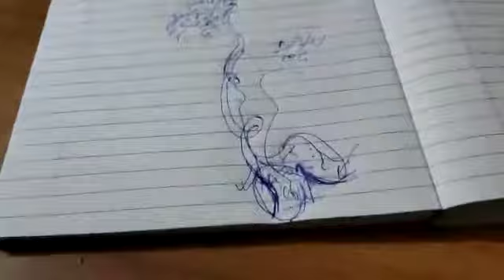FISH test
Video by dr Smita Sudarshana